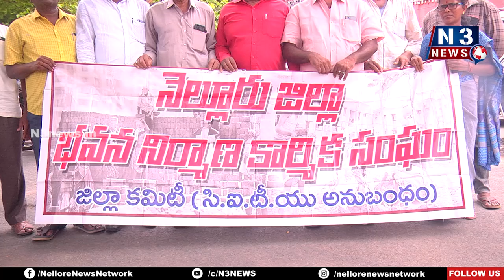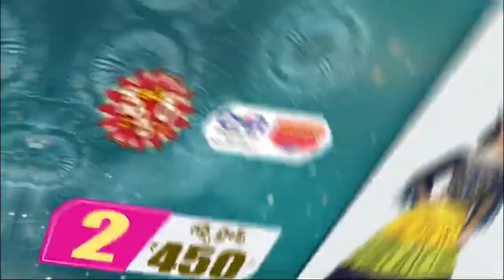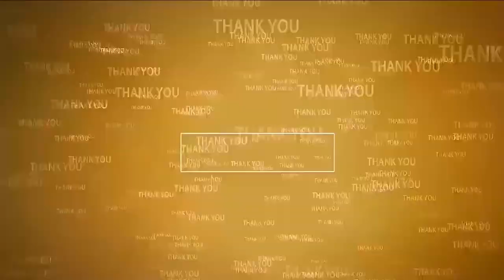క‌లెక్ట‌ర్‌కి విన‌తుల వెల్లువ‌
- అయ్యా...మా స‌మ‌స్య‌లు ప‌రిష్క‌రించాలంటూ ప‌లువురు విన్న‌పం